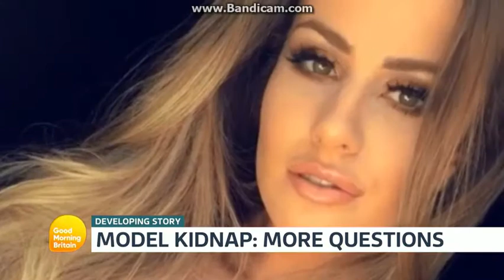GMB 8am with Jeremy & Kate - Wednesday 9th August 2017